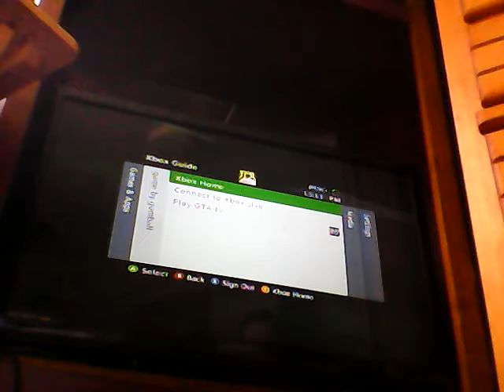Pool bonus round pt 4